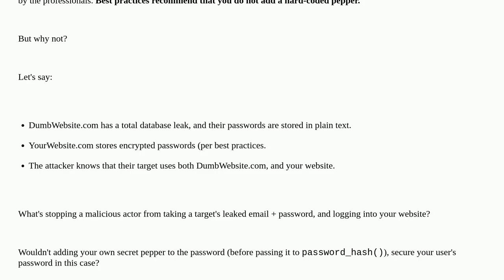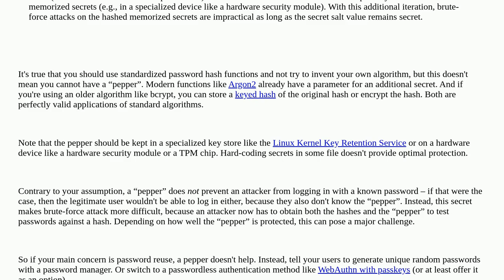Security: Why do best practices recommend against adding your own pepper to passwords before hash...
Why do best practices recommend against adding your own pepper to passwords before hashing?

A special thanks goes out to the community

  hash passwords sha encryption